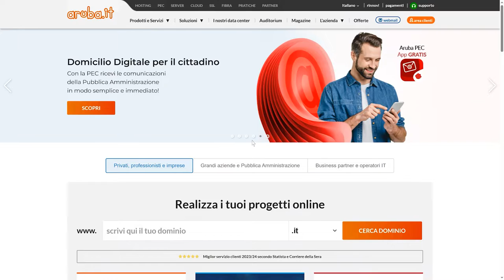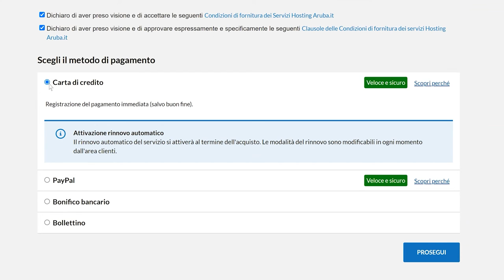Modalità di rinnovo standard di un dominio Aruba